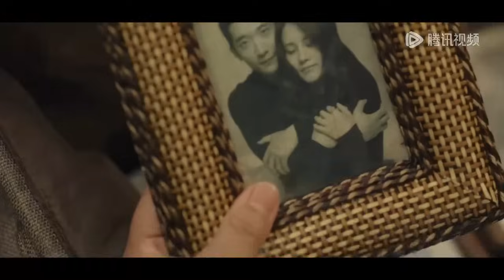EP17-18预告：庄洁与陈麦冬过夜，但她的妈妈反对他们的爱情 |《春色寄情人 Will Love in Spring》| 腾讯视频-青春剧场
该剧以松弛治愈的市井烟火为基调，展现温暖有爱的群像人物故事，聚焦成年人之间极致拉扯、双向救赎的爱情。陈麦冬年少时性格桀骜，遭遇生活变故后选择成为一名遗体整容师。庄洁因车祸致残，为了追逐更好的自己，孤身在外打拼成为大城市之中的职场精英。一个是性格桀骜但身心孤独的遗体整容师，一个是身体缺陷但勇敢耀眼的医疗销售，在不断拉扯中逐渐互相理解与尊重，以爱治愈彼此的“不完美”。
▶主演：李现 / 周雨彤

【Synopsis】Chen Maidong, once a rebellious youth, chooses to become a mortician after experiencing a life-changing event. Zhuang Jie, who becomes disabled due to a car accident, strives for a better life and becomes a successful professional in a big city. This drama portrays the journey of them who, despite their contrasting personalities and circumstances, learn to understand and accept one another. Their love heals their hearts, allowing them to embrace and appreciate their "imperfect" selves.
【Starring】Li Xian, Zhou Yutong